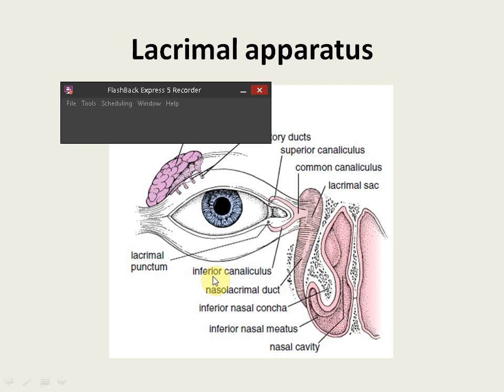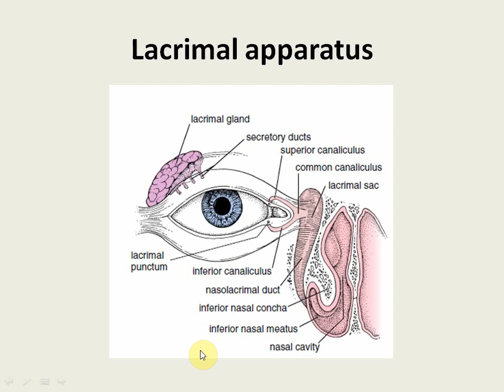[Histology] Special sense _ Eye part 2